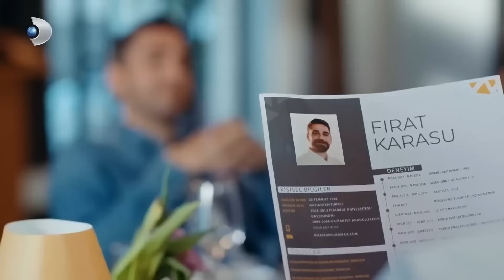النظرات تشرح كل شيء 💖 | مسلسل وصفة الحب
النظرات تشرح كل شيء 💖 - بطل ناز

لدى ناز سويلوير، المرأة الحديدية، مبادئ خاصة بها، وقواعد لا يمكن تجاوزها، وسلسلة من الأحكام المسبقة. هل سيتمكن فرات من تجاوز جدران ناز والوصول إليها؟ عندما يقترب خطر مثل فرات من حبيبته ناز، ماذا سيفعل دكتور عشق؟ هل ستتمكن ناز، وهي امرأة ذكية جداً، من فهم من هو فرات حقاً؟ هل سيتكشف لعب فرات منذ البداية؟

المنتج : محمد ييغيت الب
المخرج : دنيز كولوش
المنتج الابداعي: بيرسال تشيكينجي
سيناريو : ليلى اوتير & دوروك ارينجول
المنتج المنفذ: سلمى كوتشاوغلو
مدير تصوير : اوزجوز دمير
مخرج فني: تولوناي يورداش
مونتاج : كيفانتش الجينار

الممثلون : قادر دوغولو، سيرا اريتورك ، جيم دافران ، البير سالديران ، ياسمين باشتان ، ام بوتجول، اديل سيفيرتيبي، اتاكان يلماز، اليف ميلدا يلماز ، محمد شكر ، دنيز جوركان ، جوكهان نيغدالي، سليم اكجول ، اسومان سازيك ، اونور ياكيجي ، باتوهان باير.